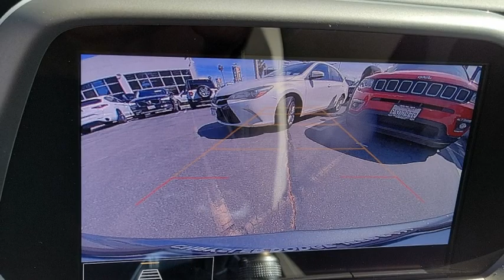2023 Chevrolet Camaro VAN NUYS LOS ANGELES SAN FERNANDO VALENCIA CANOGA PARK PV19709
2023 Chevrolet Camaro 1SS

Don't miss this 2023 Chevrolet Camaro. It's equipped with great features. You'll want to take this vehicle home. Make a great choice today.